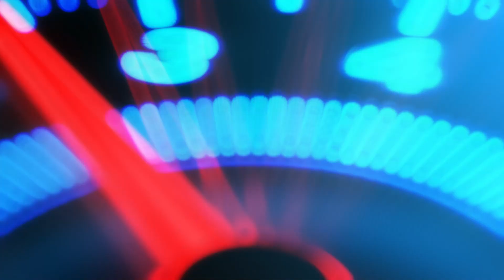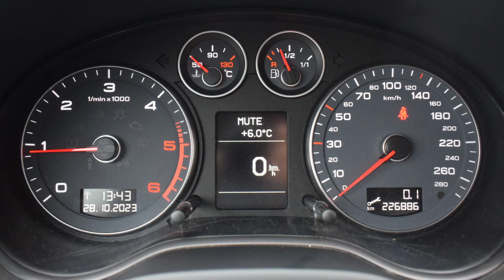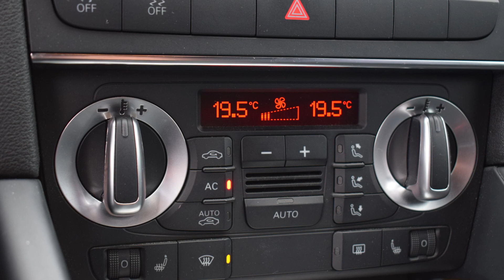Audi A3 8P 2.0 TDI 2012 rok